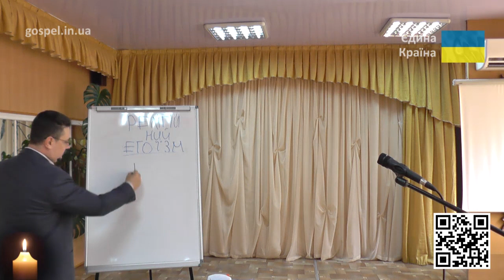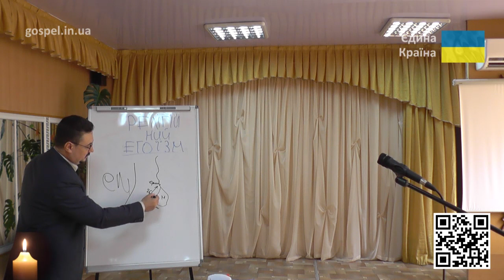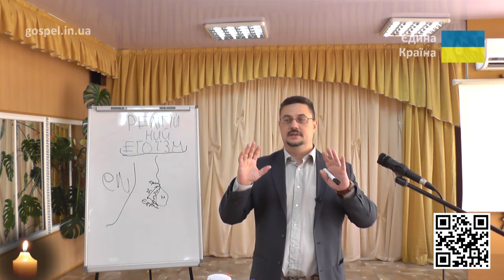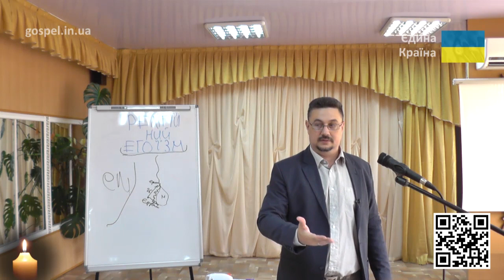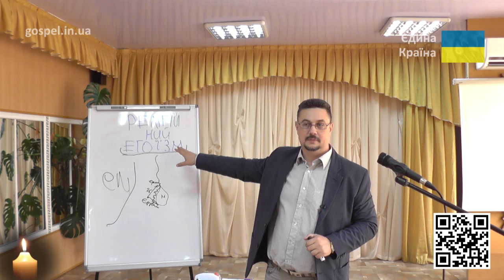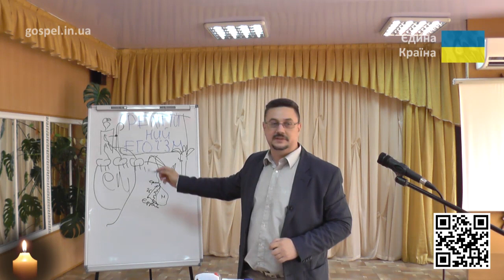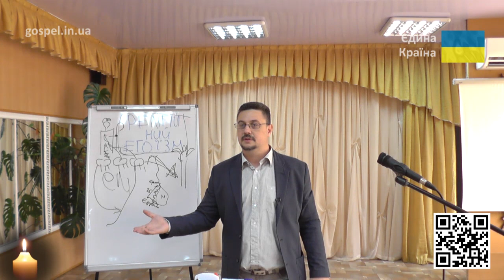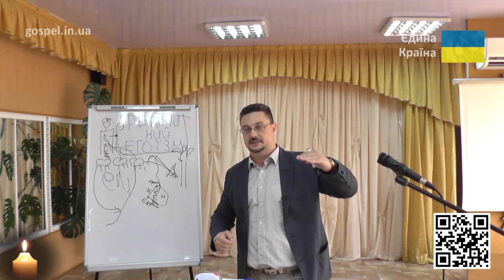Релігійний Егоїзм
"... Один чоловік ішов з Єрусалиму до Єрихону, і попався розбійникам, що обдерли його, і завдали йому рани, та й утекли, покинувши ледве живого його. Проходив випадком тією дорогою священик один, побачив його, і проминув..." (Лук.10:30-31)